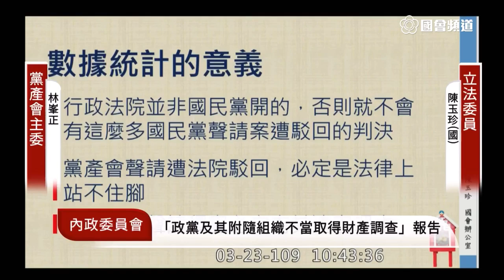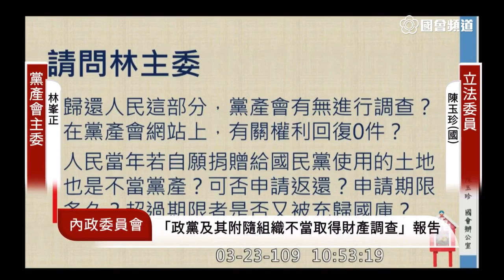陳玉珍 質詢 黨產會 “防疫期間不忘追殺國民黨” “人民他自願捐的”管碧玲 沈發惠 行政訴訟 釋憲 2020 03 23 內政委員會 立法院演哪齣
木柵 國發院
金門
樂捐 v. 不樂之捐
預算解凍案

管：“胡說八道”（注：指牌子）